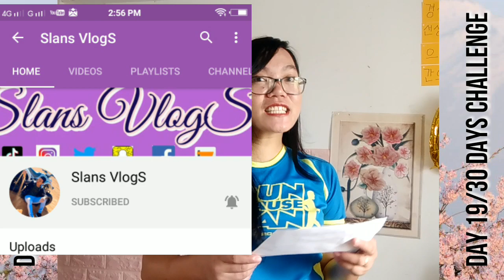Day 19: Tone Butt and Burn Lower Belly Workout | Elizabeth Veloso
1 hour belly fat workout,
20 minute belly fat workout,
22 minutes belly fat workout,
2 minute belly fat workout,
28 days belly fat workout,
30 days belly fat workout at home,
3 min belly fat workout,
3 days belly fat workout,
4 week belly fat workout,
belly fat workout 4 min,
4 workouts to lose belly fat,
4 minute tabata workout belly fat,
4 workouts to burn belly fat,
5 belly fat workout,
5 min belly fat workout,
5 minute belly fat workout,